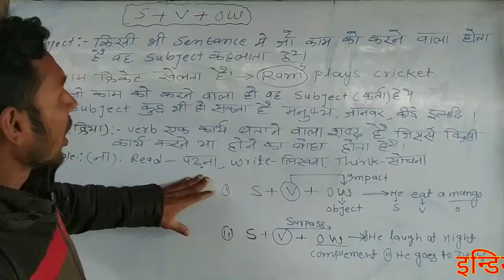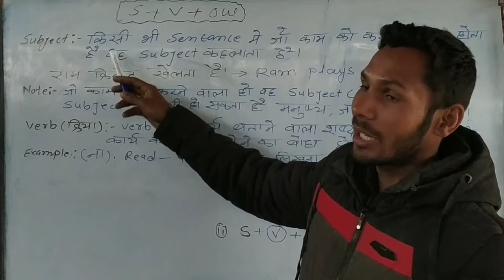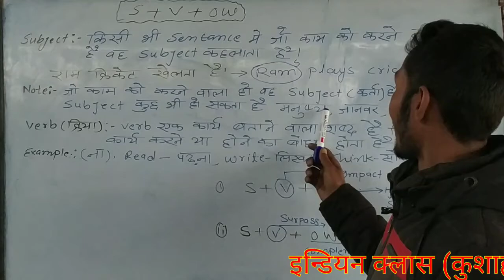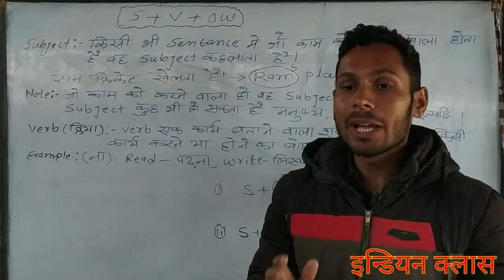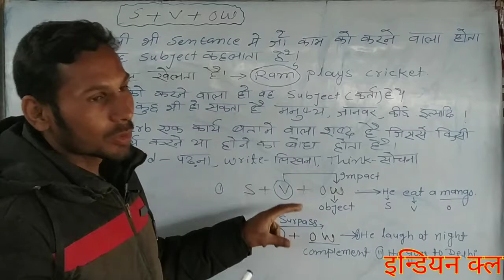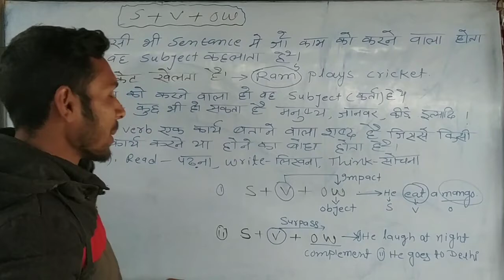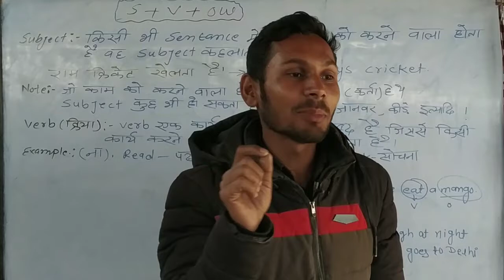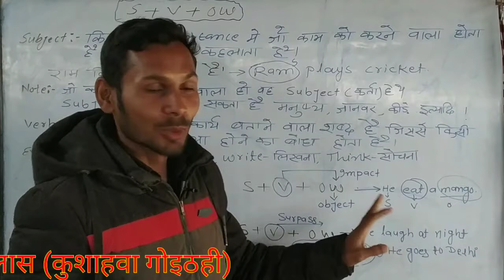Verb English Grammar / Spoken English verb / Subject / object / other Words subject, object , verb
English grammar for competitive exams, Best Teacher in English, english garmmar by dharmendra Sir, english live class, english grammar for Bank PO, in English grammar, English grammar for CGL, translation English to Hindi, translation Hindi to English, best english grammar teacher on youtube, best english grammar channel on youtube, SSC, CGL, Spotting Errors in Time and Tense, UPSC, NDA, CAPF, Speak English without Errors, DSL ENGLISH, DSL, english grammar

# English Grammar
indian-class